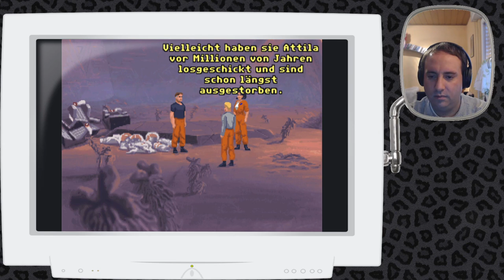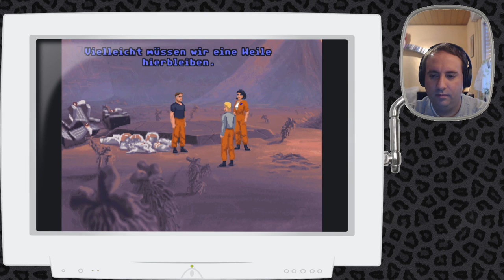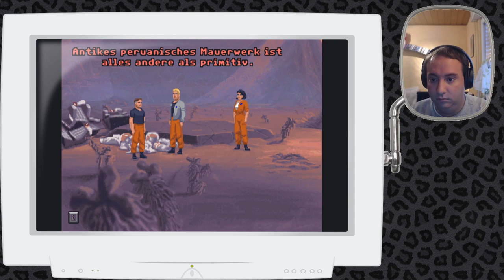Kitty Plays The Dig 02: Fern der Heimat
Atilla bringt uns auf einen fremden Planeten, auf dem wir uns erst einmal orientieren müssen.